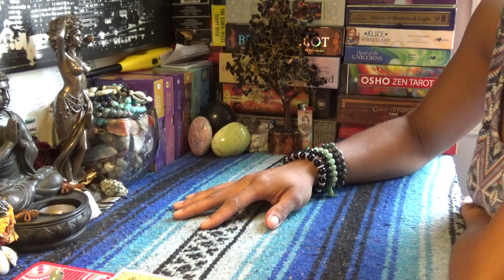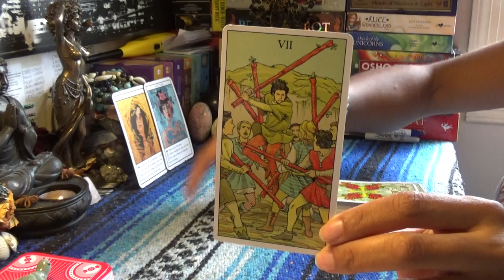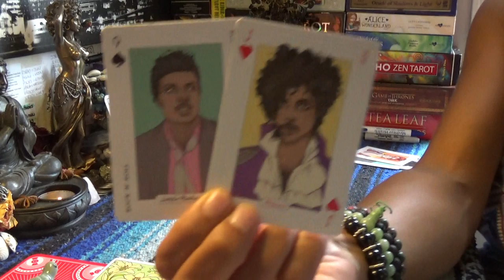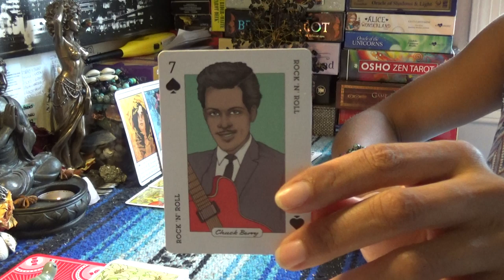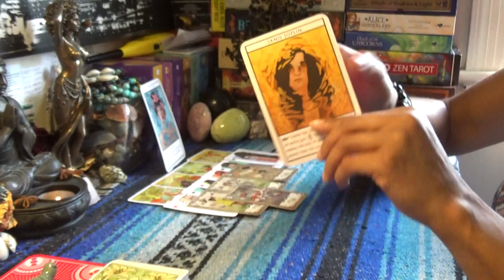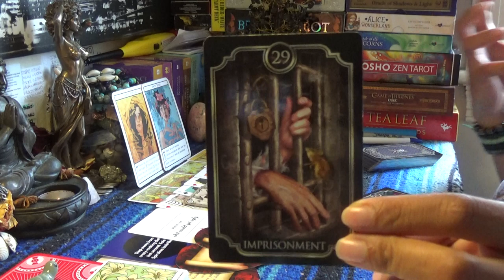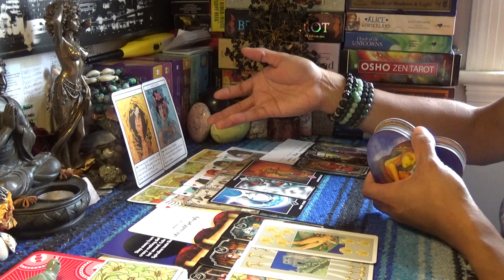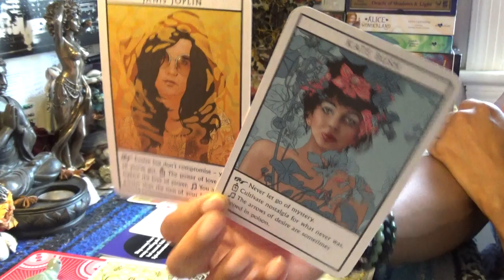♊️GEMINI AUGUST 15-312019♊️I WILL WAIT ON YOU/YOUR DESIRES MAY BE LACED IN POISON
♊️GEMINI AUGUST 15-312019♊️I WILL WAIT ON YOU/YOUR DESIRES MAY BE LACED IN POISON...👉🏾👉🏾👉🏾watch the full video on YouTube 💁🏽‍♀️Make sure you like and subscribe to my YouTube so you don’t miss a thing